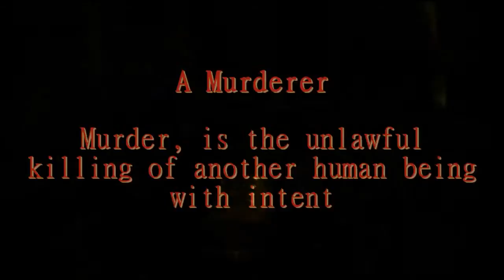Hounds Teaser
upcoming short movie from Creativebrothers.

A film by Robert Molander and Richard Molander.

Starring Robert Molander, Richard Molander and Vincent Molander.

Screenplay by Robert Molander
Produced by Creativebrothers
Directed by Robert Molander and Richard Molander